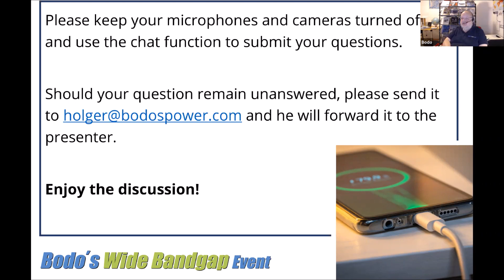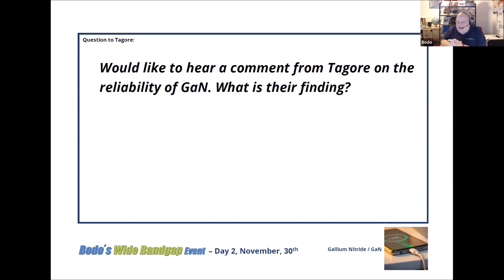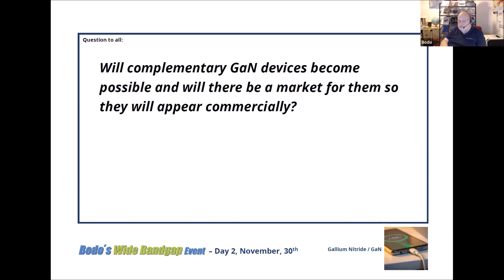Here is the recording of our Live Q&A (L7) from my Wide Bandgap Online Event on the second day.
We would like to thank our participants:

1. Denis Marcon, Innoscience Europe
2. Florin Udrea, Cambridge GaN Devices (CGD)
3. Marnix Tack, BelGaN
4. Edward A. Jones, Infineon Technologies
5. Dhaval Dalal & Rajesh Gosh, Tagore Technology
6. Andrew Smith, Power Integrations